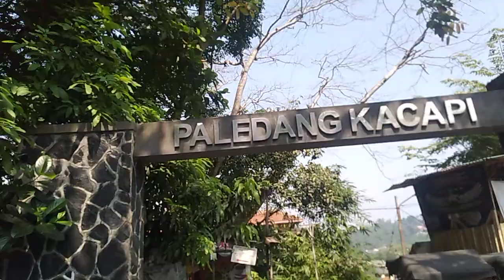Jalan2 dulu ke Paledang kacapi Bogor Jawa barat Indonesia